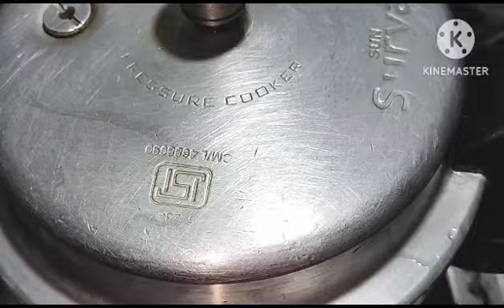சூப்பரான இறால் பிரியாணிprawnrecipesintamil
சூப்பரான இறால் பிரியாணி